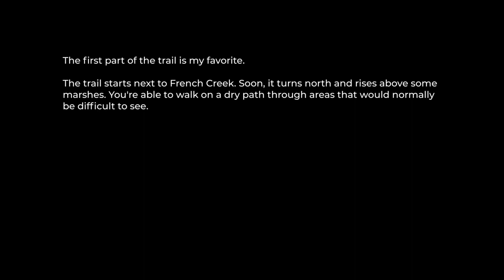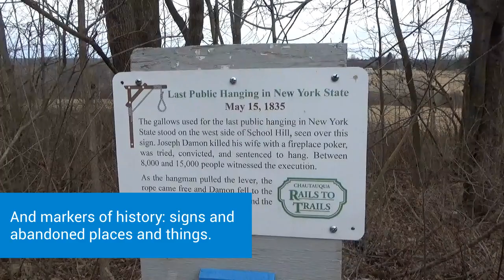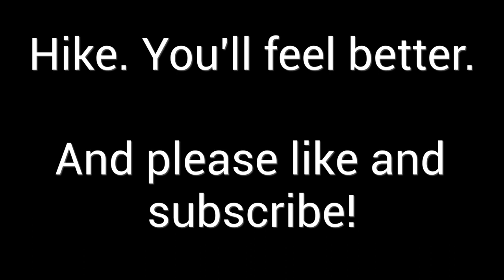Chautauqua Rails to Trails in January